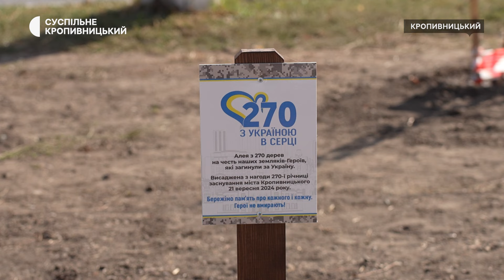Рідних загиблих військових не влаштовує Алея пам’яті у Кропивницькому. Що саме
Присвятити одне дерево двом-трьом загиблим Героям – це неповага до пам’яті військовослужбовців.  Так про новостворену Алею у Кропивницькому говорить дружина загиблого бійця Катерина Бузько. Каже, це не тільки її думка. Ідея не сподобалась й іншим рідним загиблим, з якими вона спілкувалась. Вважають, військовослужбовці заслуговують на краще ставлення. Алею створили на День міста. Чи прислухається міськрада до рідних загиблих бійців, дивіться далі.